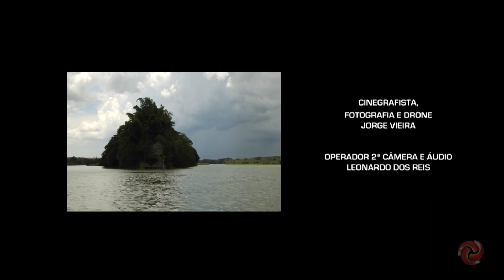Aprenda a Fazer uma deliciosa receita dupla